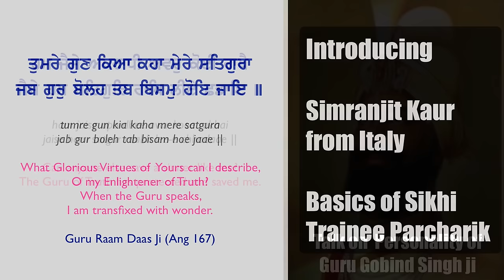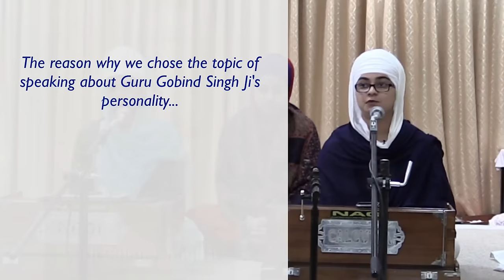Personality of Guru Gobind Singh Ji - Simranjit Kaur (Katha)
Simranjit Kaur bhenji one of our new Trainee Parchariks based in Italy did one of her first Katha's on stage at Sri Guru Singh Sabha, Southall (Park Ave) in December 2015. Watch how bhenji beautifully goes through describing the Saintly side of Guru ji as people are aware of Their warrior side.
Basics of Sikhi is a project by Everythings 13, an educational charity dedicated to spreading the wisdom of the Sikh Gurus.